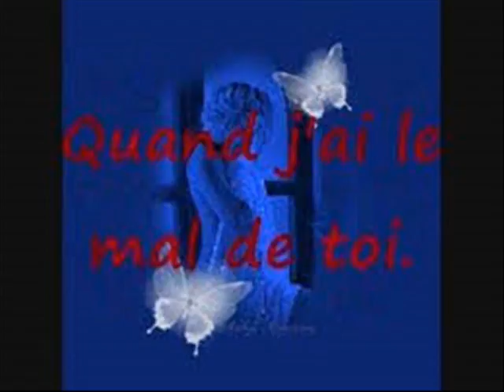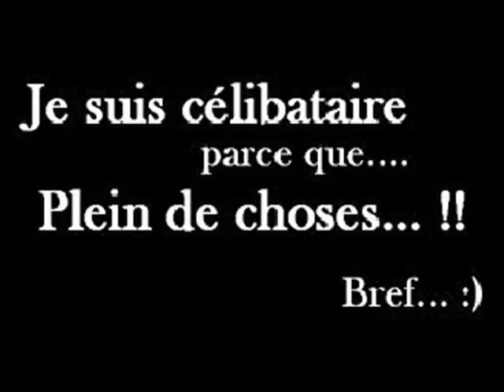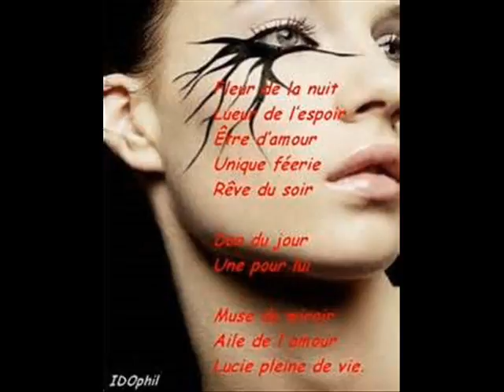WALAX INSTRU 2017